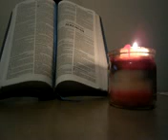Word and Vision from FATHER GOD YAHWEH: MY SON DID ALL THE WORK FOR YOU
I received this vision late last night in prayer, 14 November 2015:
I begin to see someone sitting in a barber chair, with the barber hovering over him, cutting his hair, and then I notice the barber backing up, (the Holy Spirit puts it in my mind that he sees that this is a fallen angel).  The barber then begins to say, in the Mighty Name of Jesus Christ get out!  Then he says, in the Mighty Name of Yeshua Ha Mashiach get out!  He keeps repeating, in the Mighty Name of Yeshua Ha Mashiach get out! several more times.  Then I see the fallen angel; who had gotten out of the chair and was evidently weakened each time he was rebuked by King Yeshua’s Mighty Name, I saw him disappear as dust on the floor, and then I saw it blow away to the outside.  I asked Jehovah God Elohim why the barber used both names, Jesus Christ first, and then King Yeshua Ha Mashiach to rebuke the fallen angel.  He said to let His Children know that you can use either of His Names to rebuke the enemy; Jesus Christ or Yeshua Ha Mashiach.

Genesis 6:1-5, And it came to pass, when men began to multiply on the face of the earth, and daughters were born unto them,
2 That the sons of God saw the daughters of men that they [were] fair; and they took them wives of all which they chose.
3 And the LORD said, My spirit shall not always strive with man, for that he also [is] flesh: yet his days shall be an hundred and twenty years.
4 There were giants in the earth in those days; and also after that, when the sons of God came in unto the daughters of men, and they bare [children] to them, the same [became] mighty men which [were] of old, men of renown.
5 And GOD saw that the wickedness of man [was] great in the earth, and [that] every imagination of the thoughts of his heart [was] only evil continually.
Luke 10:19, I have given you authority to trample on snakes and scorpions and to overcome all the power of the enemy; nothing will harm you.
Philippians 2:8-10, 8 Being found in appearance as a man, He humbled Himself by becoming obedient to the point of death, even death on a cross. 9 For this reason also, God highly exalted Him, and bestowed on Him the name which is above every name, 10 so that at the name of Jesus EVERY KNEE WILL BOW, of those who are in heaven and on earth and under the earth

Please take this Word in prayer to our Magnificent God of all glory, grace, mercy, and truth:

I received this Word from Father God Yahweh at 11:09 am on 14 November 2015:

Daughter of Zion, write Father God Yahweh’s, Your Hayah, to all of My Children to hear:
It is of the utmost importance that you know what your God Jehovah Elohim is telling you.  So you thought this time would never come, My End of this Era of Grace.  So you thought that life would continue on just as it has been for thousands of years.  Children of My Earth you have been deceived by the devil.  There is an ending, and it is upon you.  There are thousands in the valley of decision.  Do not be a fence-sitter and ponder away the days trying to determine if I AM your God.  It will not go well with you, if you wait too long.  As My Daughter gave you the vision of souls going to heaven and souls going to hell, so it shall be for all of My Children.  You will go to one of these places and it will be eternal.  Would you rather My Perfect Son Yeshua greet you with a smile and embrace or with fire.  This is the day for salvation in My Son.  You may not even have the very next heartbeat.  My Son did all the work for you, all you have to do is come to Him as broken.  Don’t make Him a stumbling stone that the builders rejected, but make Him the Precious Stone; your Cornerstone of your life.
Father God Yahweh has spoken!